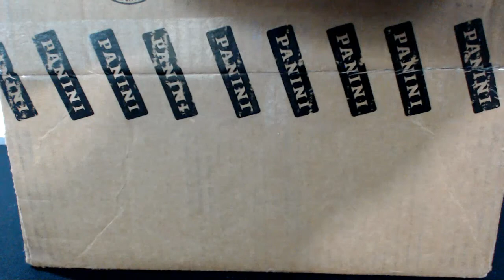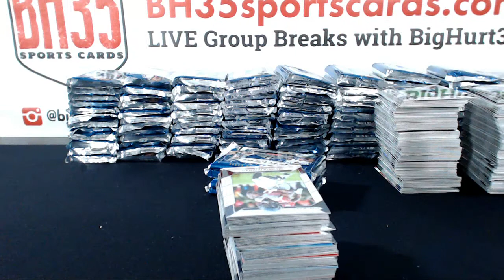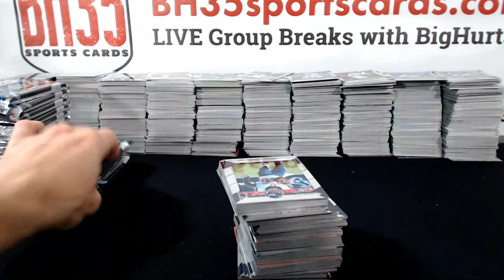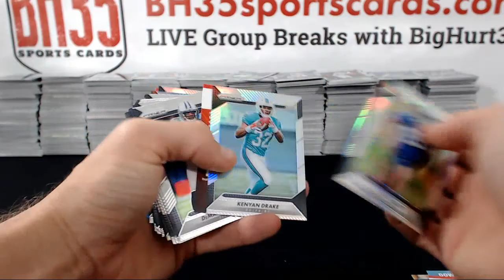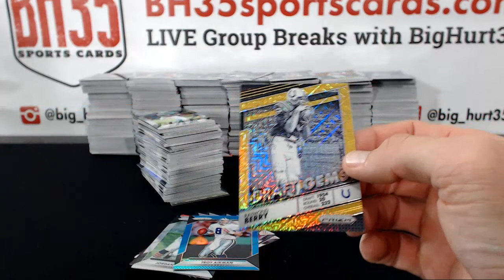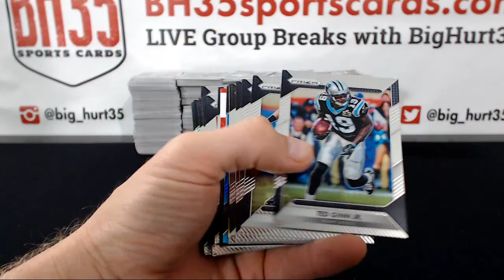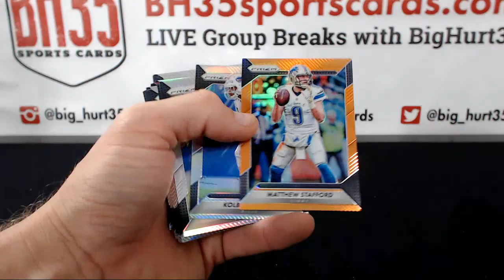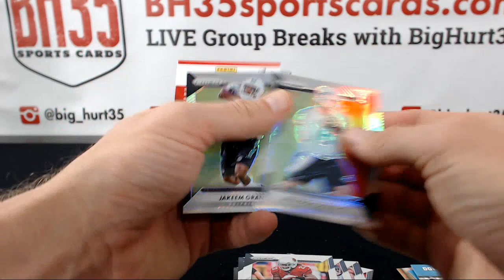2016 Panini Prizm Football 36B0X 3 CASE BREAK CASE #2